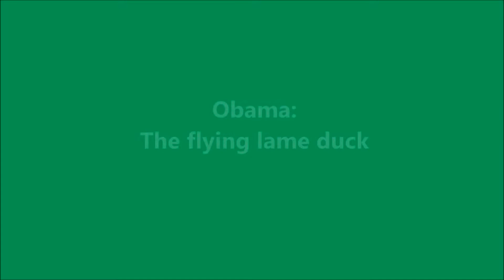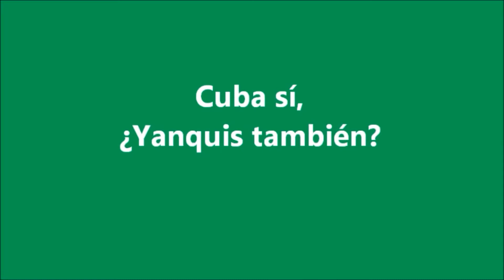Best of 2015 Mary